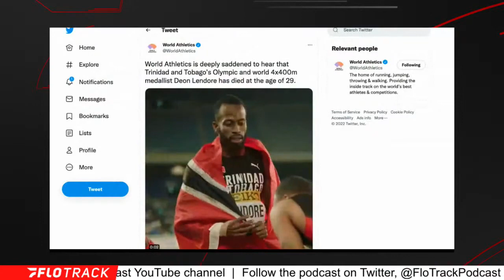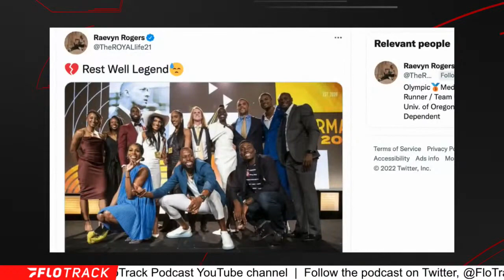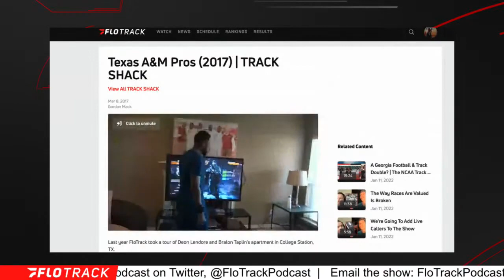Olympian Deon Lendore Passes Away In Car Crash At Age 29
Kevin and Gordon remember Olympian and Texas A&M runner Deon Lendore.